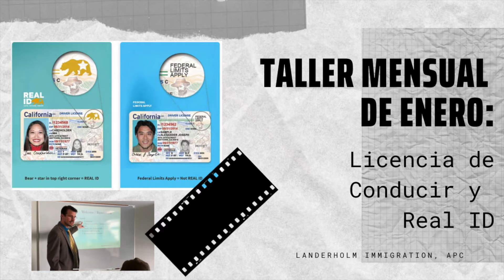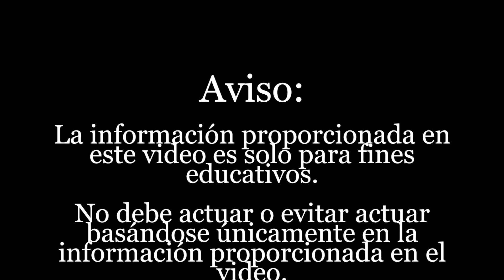Taller Mensual: La Licencia de Conducir y Real ID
Cuando: 31 de Enero 2020
Donde: 1900 Embarcadero #310

Si quiere mas información de nuestros servicios de inmigración o programas de entrenamiento, por favor vaya a nuestro sito de web

¿Quiere estar conectado con todas las novedades de inmigración?